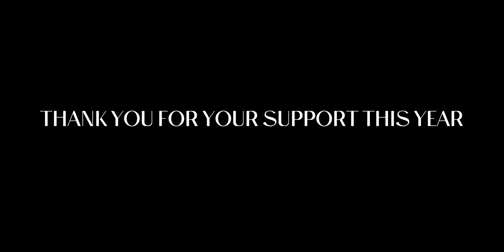'Auld Lang Syne' - Rod Stewart (Sunday Sunset Session)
Sunday Sunset Sessions - Week 23

Hello everyone!!

Happy New Year. almost! Just wanted to say a massive thank you for your support of me and this channel this year! I've achieved so much more than I had planned to this year and a lot of that began with creating these little Sunday Sunset Sessions.

Lots of new original music is coming in 2024 and I can't wait to share it all with you!!

Also, Sunday Sunset Sessions Live at some point next year!!!

I want to keep making content that you want to see so please so make sure you do!!!

Happy Sunday anddddddddd

Trying to make the most of the summer nights and getting better at posting consistently.

This is a series that’s more about personal growth for me so these videos might not stay on my channel forever but hopefully there’s going to be something new every week minimum from now on.

Love

Ollie